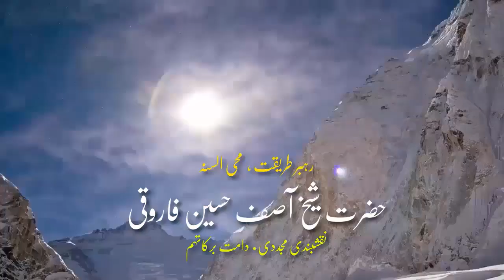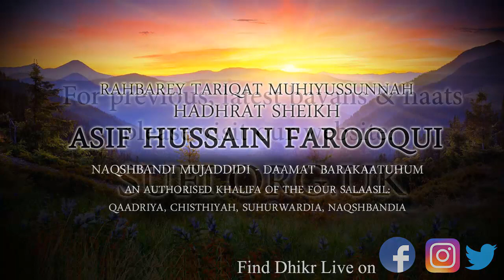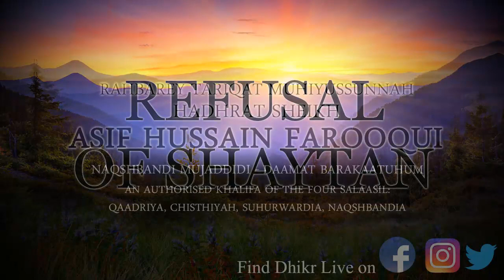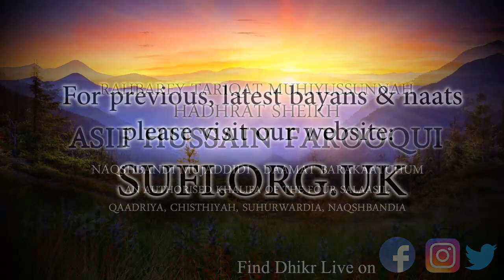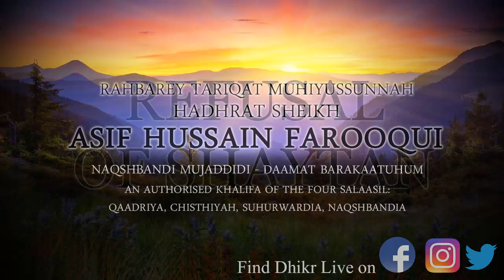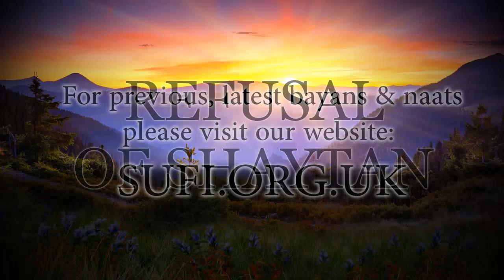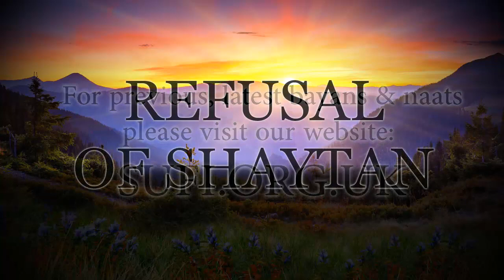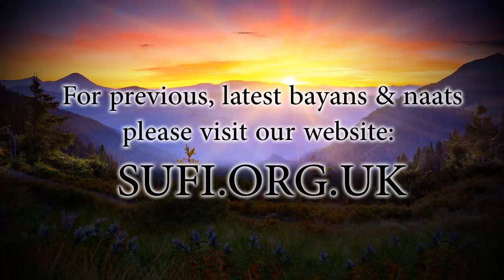Bayan Refusal of Shaytan - by Hadhrat Sheikh Asif Hussain Farooqui Naqshbandi (UK)